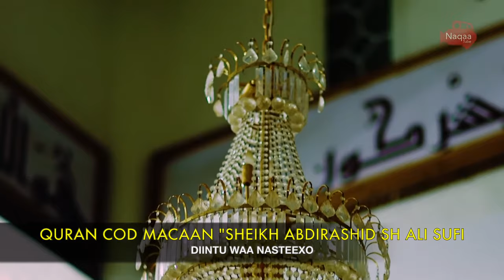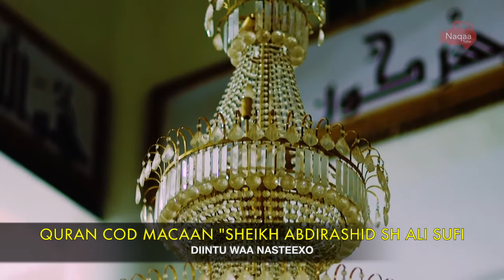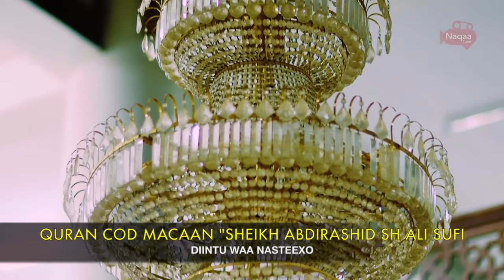MOST BEAUTIFUL QURAN RECITATION BY:- Sheikh Abdirashid Sheikh Ali Sufi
Sweet Voice of Sheekh Abdirasheed Sheih Ali Sufi!
Emotional Quran Recitation by Sh. Abdirashit Sh. Ali